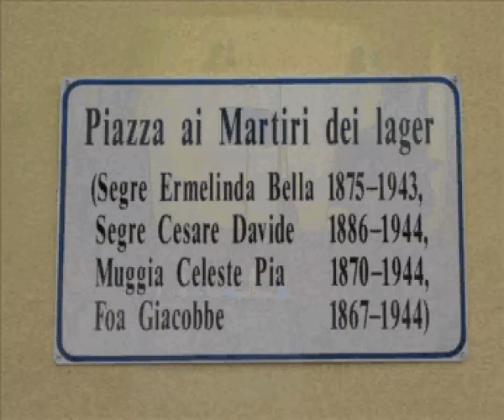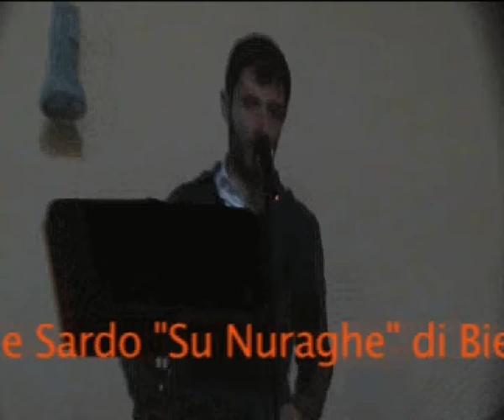Ebrei e Sardi di Biella: 'La zona grigia' di Francesco Logoteta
Da Biella a Trino Vercellese, un'intensa esperienza di spettacolo e cultura
Domenica 7 aprile 2013 nel Teatro civico di Trino Vercellese, si è svolta la performance "La zona grigia" di Francesco Logoteta, con Fabio Lamanna e Marco Gallo, a cura del Circolo Culturale Sardo Su Nuraghe di Biella.
È stata una doppia occasione: lo "Yom ha Shoà", Giorno del ricordo della Shoà e la recente intitolazione nei pressi dell'antica Sinagoga, della "Piazza ai Martiri dei Lager", in ricordo di quattro Ebrei trinesi morti nei campi di sterminio nazista: Segre Ermelinda Bella, Segre Cesare Davide, Muggia Celeste Pia e Foa Giacobbe.
"Il dovere di testimoniare è dovere di tutta la società civile - ha affermato Rossella Bottini Treves, presidente della Comunità Ebraica di Vercelli - e noi Ebrei abbiamo il dovere di interrogarci sul significato stesso di Memoria, sia per la nostra tradizione sia sulla percezione di ciò che ha provocato la Shoah, che non è solo commemorazione, ma intende far rivivere la nostra esperienza affinchè diventi un monito perenne contro ogni persecuzione e ogni offesa alla dignità umana rivendicando incessantemente il nostro posto e il nostro contributo alla costruzione della società civile.
Noi Ebrei siamo una piccolissima minoranza che vive nell'ambito di una società sempre più problematica e complicata. Ma rivendichiamo il nostro posto e il nostro contributo alla costruzione della società civile. Se riusciremo a tenere in vita i nostri ideali, tutte le manifestazioni offerte e sentite con affetto da chi ci ama e ci stima contribuiranno ad uscire dai confini della celebrazioni per entrare quotidianamente nel nostro patrimonio di vita vissuta con dolore, con speranza e con emozione".